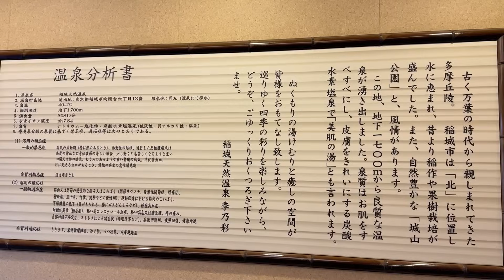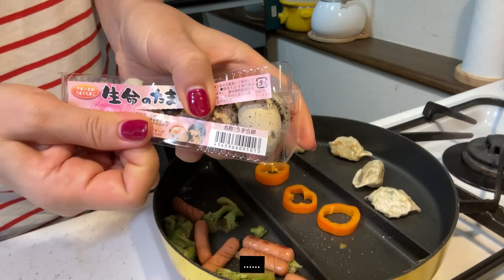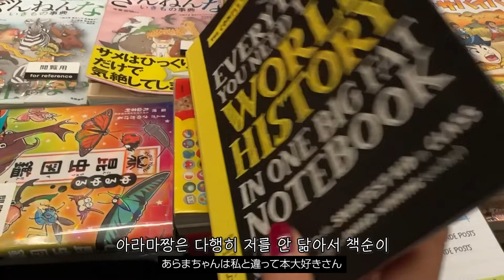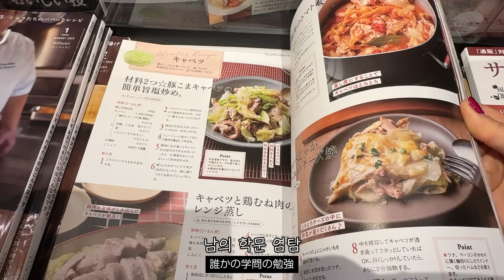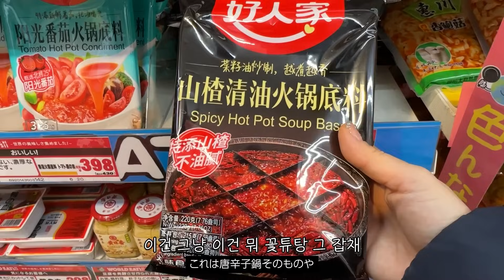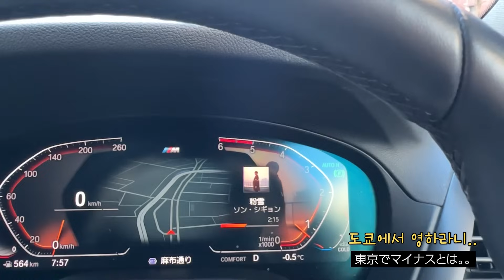멜젓소스와 삼겹살의 환상조합 말해모해 🐽 동그랑땡 짜장면 집밥먹방 🍥 초등학생 도시락반찬 이것저것 만들어보는 일본맘 브이로그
아라모🌺

이번 영상은 2023년 1월말의 일상이야기 입니다
영상이 너무 밀려서 부지런히 자막나라 다니고는 있는데 겨울의 이야기보따리가 너무 많아서요 아흥~
순차적으로 밀린 영상 올리도록 하겠습니다
바로바로 최근 이야기 올리지 못해서 너무나 죄송합니다~

오늘도 시청해주신 아라모님들 너무너무 고맙습니다

사용 음원 소개